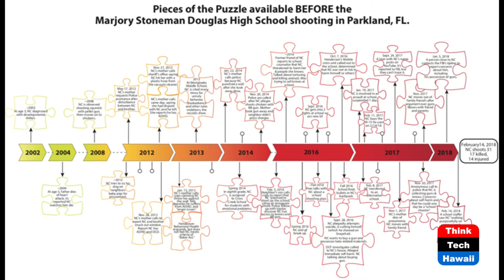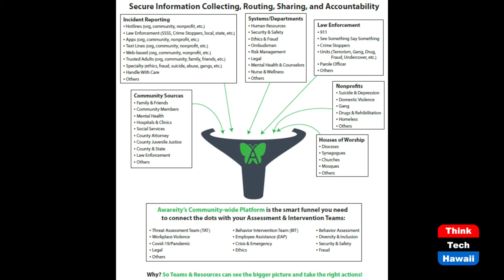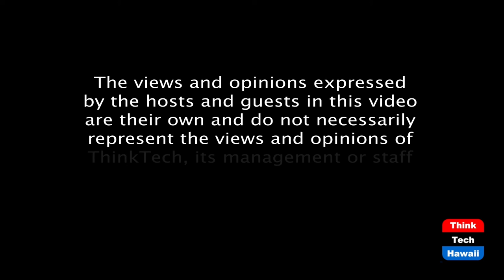The Future of Safer Communities (Security Matters)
Because Security Matters.  The host for this episode is Andrew Lanning.  The guest for this episode is Rick Shaw.

The Butterfly Effect involves a single incident, no matter how small, that can change the course of the universe forever.